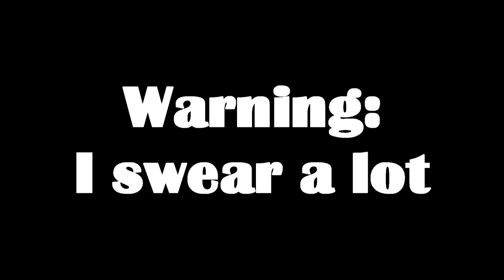Oooooh Blighttown - Dark Souls 3: Part Nineteen - Foreman Plays Stuff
This place sucks, as it should.